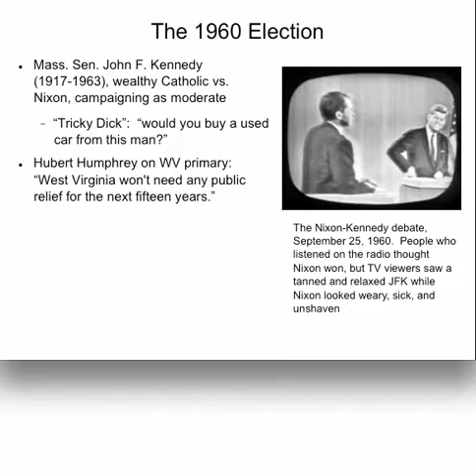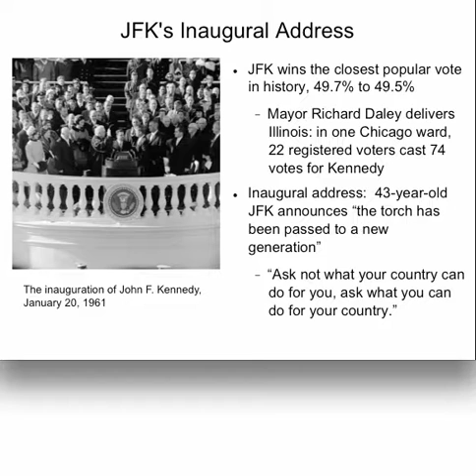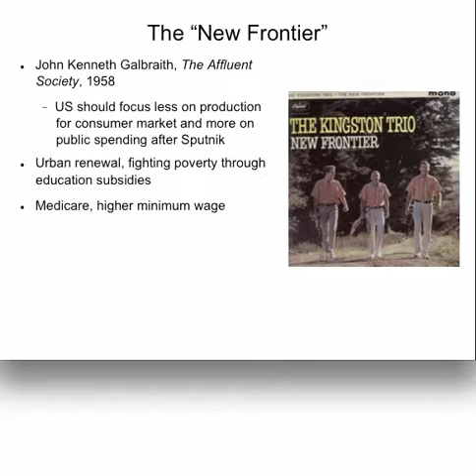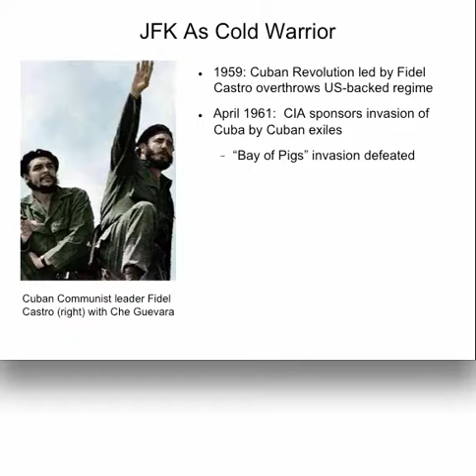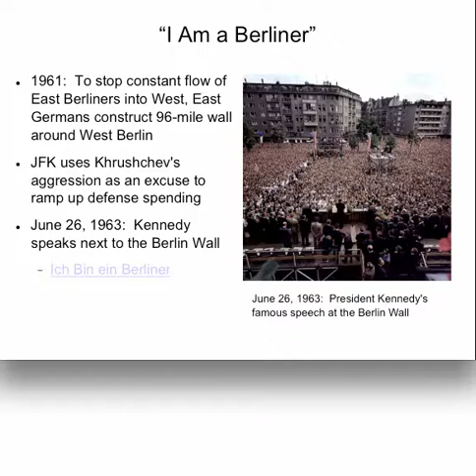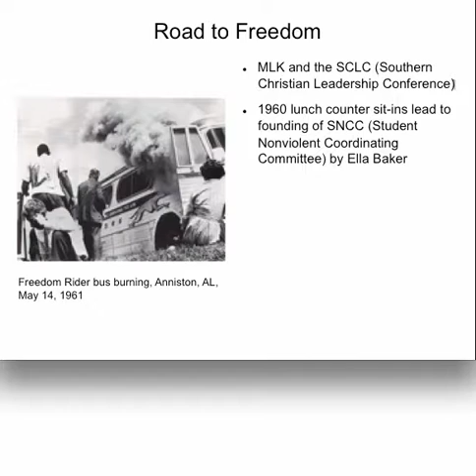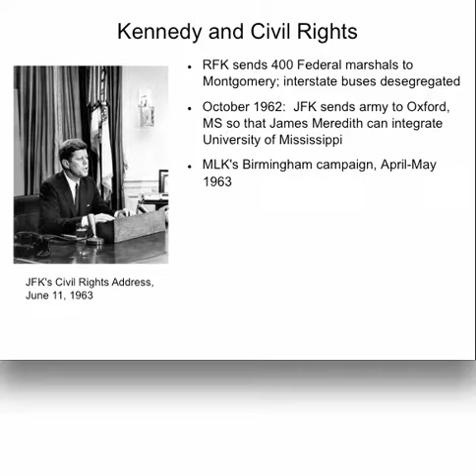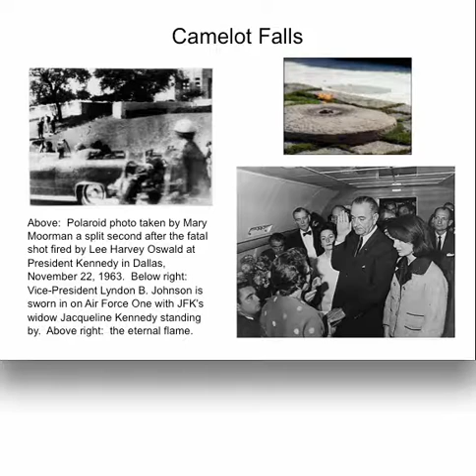Lecture 14 1960s part I